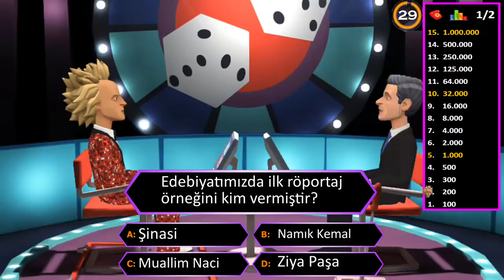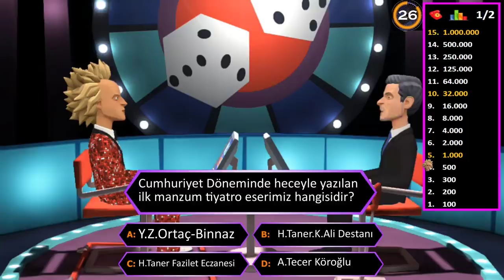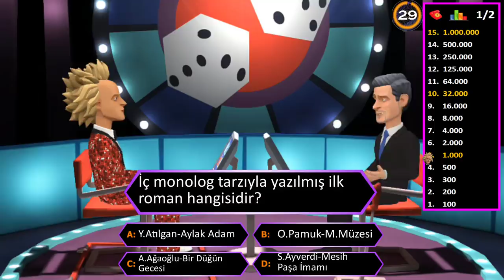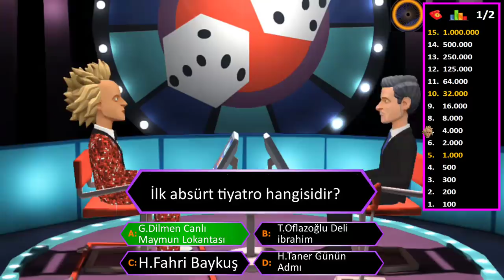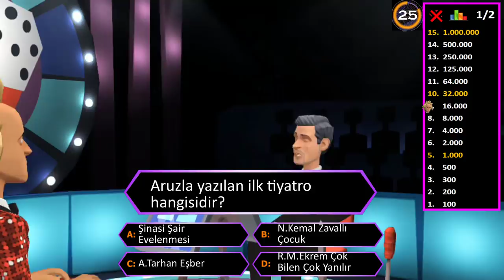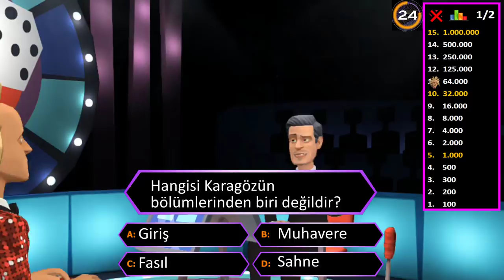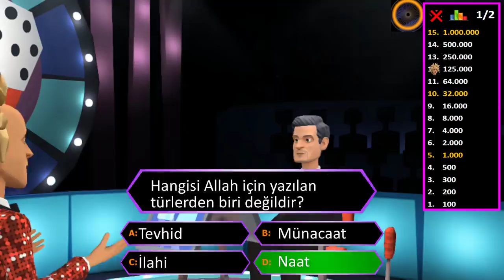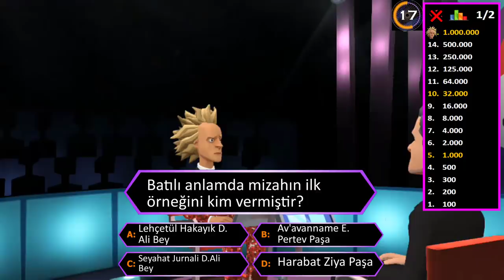Cumhuriyet Dönemi Karışık Sorular #5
Türkçe Dublaj Animasyon
YKS Edebiyat
Edebiyat Ders Notu